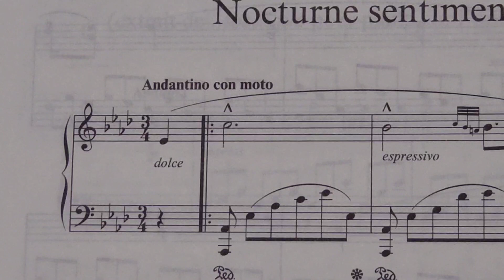CZERNY Nocturne sentimentale en La♭